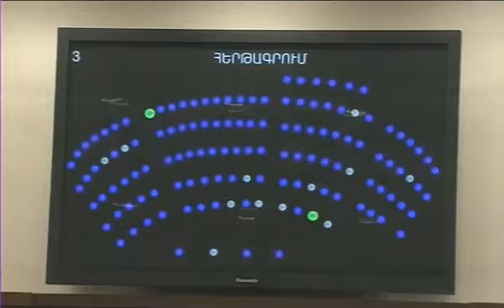Քաղաքացիների վրայից այդ բեռը հանում ենք և դնում պետության վրա. Տարոն Սիմոնյան